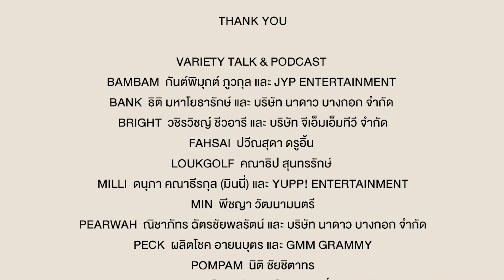The Sound of Happiness EP. 12 | BAMBAM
ชมความฝัน วิธีคิด และ จังหวะชีวิต ของ แบมแบม GOT7 ที่รายการ The Sound of Happiness

ชมรายการย้อนหลังได้ที่

“THE SOUND OF HAPPINESS ฟังx เล่า = เท่ากับความสุข”
รวมเรื่องราวสุดจี๊ดของ 12 คนดัง เล่าประสบการณ์ในช่วงเวลาวัยรุ่น กับการก้าวข้ามผ่านปัญหา สู่การเป็นไอดอลชื่อดัง ในรายการวาไรตี้ ทอล์ค และพอดแคสต์ เนื้อหาดี ๆเพื่อมุ่งเสริมสร้างสุขภาพจิตในกลุ่มวัยรุ่น  จากการร่วมมือระหว่าง JOOX,  ยูนิเซฟ ประเทศไทย และกรมสุขภาพจิต